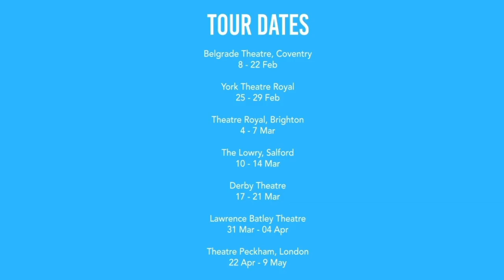Crongton Knights | Trailer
Life isn’t easy on the Crongton Estate and for McKay and his mates it’s all about keeping their heads down. But when a friend finds herself in trouble, they set out on a mission that goes further than any of them imagined.

Crongton Knights will take you on a night of madcap adventure as McKay and his friends, ‘The Magnificent Six’, encounter the dangers and triumphs of a mission gone awry. In this world premiere adaptation of Alex Wheatle’s award-winning novel, the pulse of the city is alive on stage with a soundscape of beatboxing and vocals laid down by the cast and created by acclaimed musician Conrad Murray.